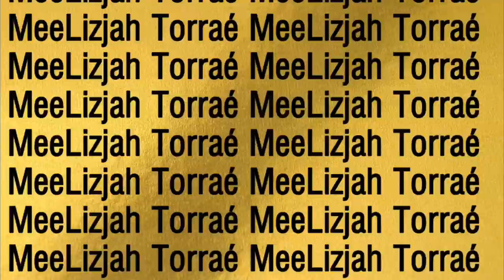DOMINICAN REPUBLIC SURGERY POST OP Q&A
🥨🍯I have books written by me, handmade skincare, Sugar baby coaching classes and more!

✨SPA: @Punani_Box_Lounge
✨Wigs&Extensions: @SugarBaby_Hair
✨Skin: @PunaniBox